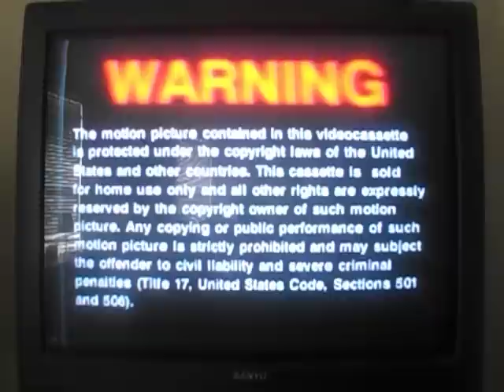Opening To Hercules and Xena:The Animated Movie-The Battle For Mount Olympus 1997 VHS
Here Are The Opening Previews To The 1997 VHS of Hercules & Xena:The Animated Movie-The Battle For Mount Olympus, And Here Are The Orders:
1.The Xena Trilogy Trailer
2.Young Hercules Trailer
3.Leave It To Beaver Trailer
4.FBI Warning Screen
5.MCA/Universal Home Video Logo
6.Universal Logo
That's All.